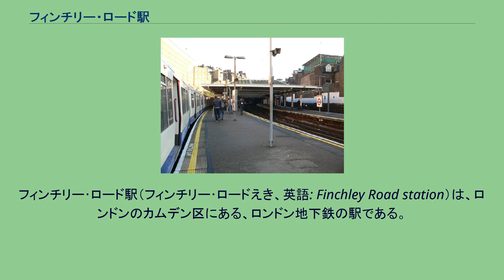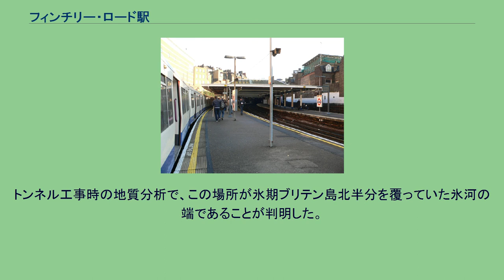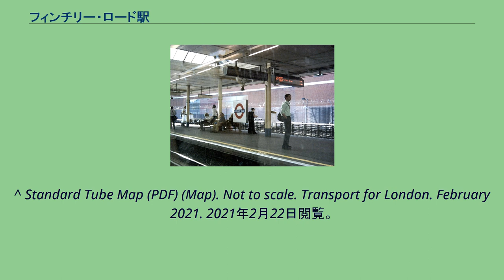フィンチリー・ロード駅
フィンチリー･ロード駅（フィンチリー･ロードえき、英語: Finchley Road station）は、ロンドンのカムデン区にある、ロンドン地下鉄の駅である。
当駅はトラベルカード・ゾーン2に含まれる。
駅名にかかわらず当駅はフィンチリーから数マイル南にある。
当駅はフログナル及びサウス・ハムステッド地区を駅勢圏とする。
1879年6月30日にメトロポリタン鉄道のローズ駅(1940年廃止)からの延伸線の駅として開業した。
駅舎は1914年に店舗が入った複合建築として改築されている。
1930年代中期、メトロポリタン線各支線からの列車が集中するフィンチリー・ロード - ベーカー・ストリート間の線路容量は限界に達していた。
この集中を緩和するため、ベーカー・ストリートのベーカールー線トンネルからフィンチリー・ロードまでのシールド工法の新線が建設された。
メトロポリタン線スタンモア支線の機能は1939年11月20日にベーカールー線スタンモア支線に引き継がれ、ベーカー・ストリートに流れ込む乗客が分散、メトロポリタン線を通過する列車数が削減された。
ベーカールー線スタンモア支線は1979年5月1日にジュビリー線に編入された。
フィンチリー･ロード駅は1927年までは近隣のミッドランド鉄道の駅名でもあった。
廃駅跡はミッドランド本線を走るテムズリンクの列車から見ることが出来る。
トンネル工事時の地質分析で、この場所が氷期ブリテン島北半分を覆っていた氷河の端であることが判明した。
BBCのテレビ番組でも取り上げられている。
^ Standard Tube Map (PDF) (Map). Not to scale. Transport for London. February 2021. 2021年2月22日閲覧。